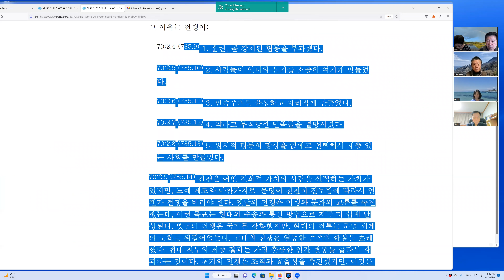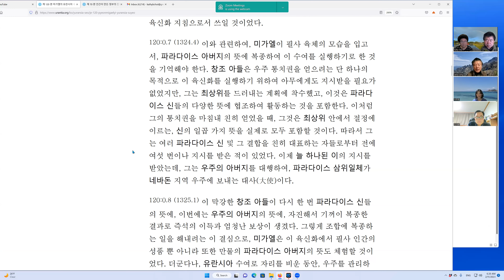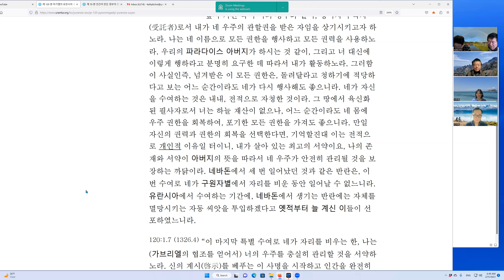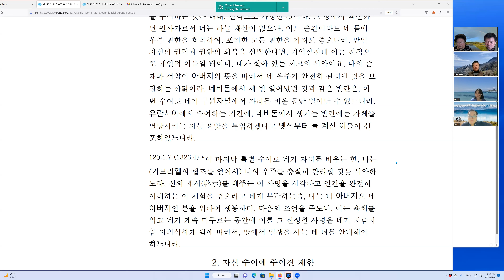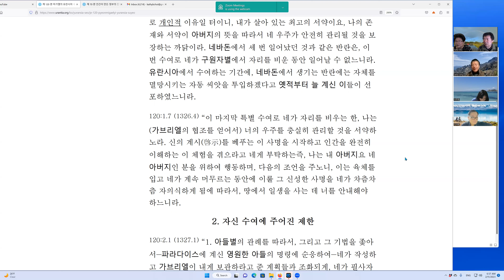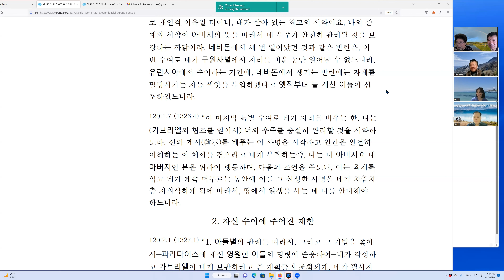이마누엘의 직책은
미가엘이 일곱 번 지음받은 자의 모습을 입고 수여 생활을 하는 동안, 구원자 별에서 네바돈 우주를 대신 보살피는 것이 임무이다.